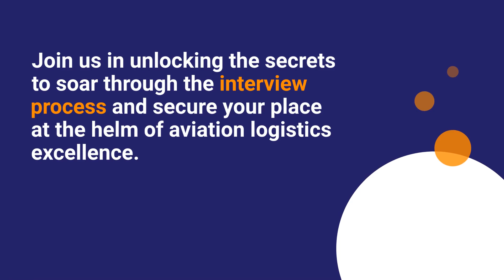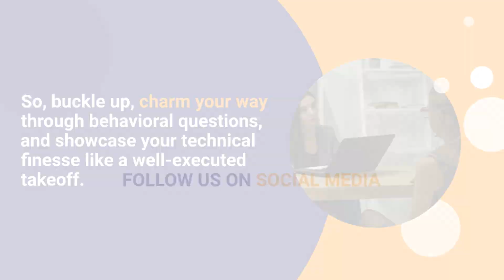Senior Manager Logistics Interview Techniques in Aviation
Welcome aboard, aspiring senior managers! In the fast-paced world of aviation logistics, standing out in an interview can be a major challenge. But fear not, because we've got you covered.

Join us on this journey through targeted techniques tailored to the dynamic skies of this high-stakes industry.

From mastering behavioral questions to showcasing technical prowess, we'll equip you with all the tools you need to soar through your Senior Manager Logistics interview and secure your spot at the top.

So fasten your seatbelts and get ready for a thrilling ride towards career elevation. Don't miss out on this must-watch Senior Manager Logistics Interview Techniques blog - it's time to take off towards success!